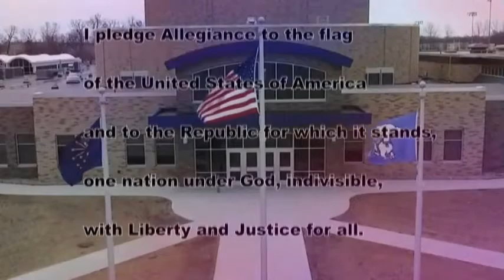HDTV News 2/10/20